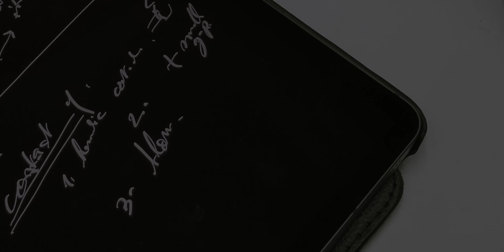Soma Pipe tutorial 02 - Reverb algorithm (part 1) with Vlad Kreimer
In this tutorial, Vlad Kreimer presents the simplest algorithm of the Soma Pipe, Reverb.